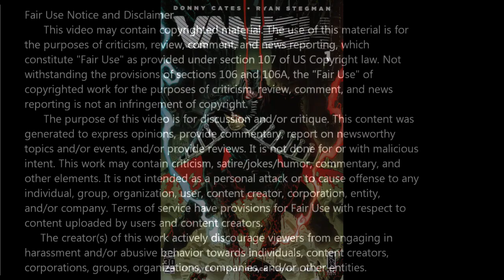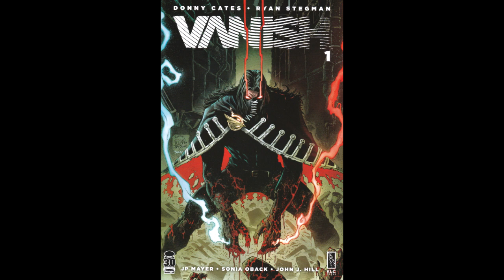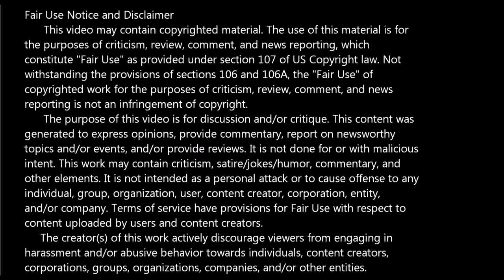Vanish: Vol. 1 -- Review Compilation (2022, Image Comics)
On this episode of Bad Comic Reviews: We're looking at a compilation of my reviews for volume 1 of Vanish from Image Comics. Years ago, Oliver was the Chosen One. At 14 he stopped Baron Vanish by breaking the rules. Now, Vanish's followers, the Hollow, have returned and disguised themselves as heroes.

This compilation contains my reviews for:
Vanish -- Issue 1 (2022, Image Comics) Review
Vanish -- Issue 2 (2022, Image Comics) Review
Vanish -- Issue 3 (2022, Image Comics) Review
Vanish -- Issue 4 (2022, Image Comics) Review